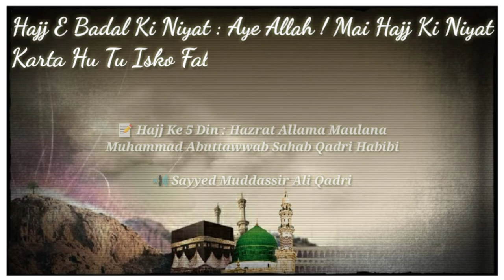Hajj E Badal Ki Niyat | حج بدل کی نیت | MA Mission Nagpur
﷽ الصــلوة والسلام‎ عليك‎ ‎يارسول‎ الله ﷺ

Hajj E Badal Ki Niyat : Aye Allah ! Mai Hajj Ki Niyat Karta Hu Tu Isko Falaa Ki Tarah Qubool Farma Aur Mere Liye Aasaan Karde

📝 Hajj Ke 5 Din : Hazrat Allama Maulana Muhammad Abuttawwab Sahab Qadri Habibi

🔊 Sayyed Muddassir Ali Qadri